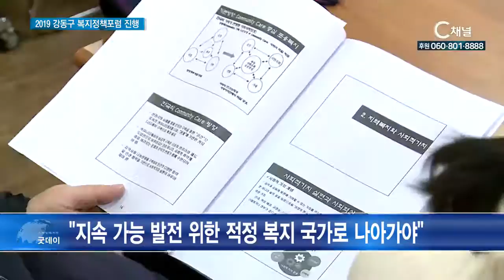2019 강동구 복지정책포럼 진행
서울시 강동구 사회복지협의회가 지역 복지와 사회적 가치 실현이라는 주제로 사회복지 포럼을 개최했습니다.